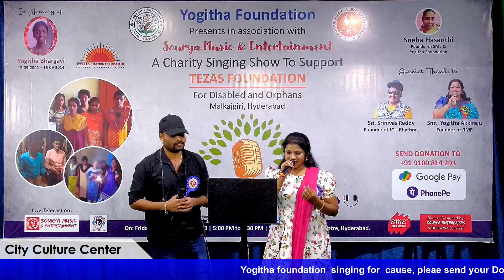yogithaFoundation & SME ll A Charity Singing Show to Support Tezas FoundationM